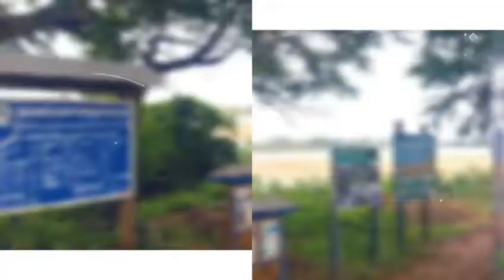ការធ្វើដំណើរក្នុងខេត្តក្រចេះ​​ (កោះទ្រង់)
នៅក្នុងការធ្វើដំណើរលើកនេះ មានទាំងលោកគ្រូ អ្នកគ្រូ និងក្រុមពេទ្រ យើងខ្ញុំទាំងអស់គ្នាបានចូលទៅដល់ភូមិជ្រៅៗ ដាច់ស្រយាលជាច្រើន។ ព្រមជាមួយគ្នានោះក៏បានជួយពួកគាត់ឲ្យយល់បញ្ហាសុខភាពផងដែរ។
ក្រចេះ hotel
ក្រចេះ wikipedia
ក្រចេះដួងចិត្ត lyrics
ក្រុមហ៊ុន apple
ក្រុមហ៊ុន alibaba
ក្រុមហ៊ុន amazon
ក្រុមហ៊ុន atomy
កាហ្វេ amazon
ក្រុមហ៊ុន adidas
ក្រុមហ៊ុន aia
កាហ្វេ arabica
ក្រុមហ៊ុន bos
ក្រុមហ៊ុន bg
ក្រុមហ៊ុន coca cola
ក្រុមហ៊ុន cellcard
ក្រុមហ៊ុន cp
ក្រុមហ៊ុន chip mong group
ក្រុមហ៊ុន cbc
ក្រុមហ៊ុន coca
ក្រុមហ៊ុន canon
កាហ្វេ cappuccino
ក្រុមហ៊ុន dhl
ក្រុមហ៊ុន dell
ក្រុមហ៊ុន dksh
ក្រុមហ៊ុន free fire
ក្រុមហ៊ុន facebook
ក្រុមហ៊ុន ford
ក្រុមហ៊ុន foodpanda
ក្រុមហ៊ុន ford ranger
ក្រុមហ៊ុន fanta
ក្រុមហ៊ុន google
ក្រុមហ៊ុន gfx
ក្រុមហ៊ុន grab
ក្រុមហ៊ុន ganzberg
ក្រុមហ៊ុន gnt
ក្រុមហ៊ុន grap
ក្រុមហ៊ុន gti
ក្រុមហ៊ុន honda
ក្រុមហ៊ុន huawei
កំពត hotel
ក្រុមហ៊ុន hongda
កោះកុង hotel
ក្រចេះ in khmer
កន្ទួត in english
ក្រុមហ៊ុន iphone
ក្រុមហ៊ុន internet
ក្រុមហ៊ុន isi
កែប in english
កាហ្វេ in english
ក្រុមហ៊ុន in cambodia
ក្រុមហ៊ុន j&c
ក្រុមហ៊ុន j&t
ក្រុមហ៊ុន jnt
ក្រុមហ៊ុន jbl
ក្រុមហ៊ុន kfc
ក្រុមហ៊ុន khmer beverages
ក្រុមហ៊ុន krisenergy
ក្រុមហ៊ុន koi
ក្រុមហ៊ុន kh
ក្រុមហ៊ុន km
ក្រុមហ៊ុន lg
កាហ្វេ logo
ក្រុមហ៊ុន lhr
ក្រុមហ៊ុន metfone
ក្រុមហ៊ុន mazda
ក្រុមហ៊ុន mcc
កំពត map
ក្រុមហ៊ុន mfone
ក្លឹប n8
ក្រុមហ៊ុន nike
ក្រុមហ៊ុន nokia
ក្រុមហ៊ុន oppo
ក្រុមហ៊ុន ocic
ក្រុមហ៊ុន opennet
ក្រុមហ៊ុន online
កាហ្វេ origin
ក្រុមហ៊ុន pepsi
ក្រុមហ៊ុន pizza company
ក្រុមហ៊ុន panasonic
ក្រុមហ៊ុន pass app
ក្រុមហ៊ុន ptt
ក្រុមហ៊ុន pizza
ក្រុមហ៊ុន pi pay
កំពត photo
កំពត resort
កែប resort
ក្រុមហ៊ុន royal group
ក្រុមហ៊ុន royal railway
កោះកុង resort
ក្រុមហ៊ុន realme
ក្រុមហ៊ុន samsung
ក្រុមហ៊ុន smart
ក្រុមហ៊ុន successmor
ក្រុមហ៊ុន skd
ក្រុមហ៊ុន suzuki
ក្រុមហ៊ុន starbucks
ក្រុមហ៊ុន sony
ក្រុមហ៊ុន scg
ក្រុមហ៊ុន toyota
កន្ទួត to english
ក្រុមហ៊ុន tesla
ក្រុមហ៊ុន total
ក្រុមហ៊ុន tela
កំពត tv
កំពត thmeythmey
កំពត today
ក្រុមហ៊ុន unicity
ក្រុមហ៊ុន unilever
ក្រុមហ៊ុន u90
ក្រុមហ៊ុន umg
ក្រុមហ៊ុន union
ក្រុមហ៊ុន vivo
ក្រុមហ៊ុន wing
ក្រុមហ៊ុន wifi
ការ៉េម wall
កោះកុង wikipedia
ក្រុមហ៊ុន yamaha
ក្រុមហ៊ុន youtube
ក្លឹប youtube
ក្រុមហ៊ុន zto
ក្រុមហ៊ុន 12
ក្លឹប 2021
ក្លឹប 2022
ក្រុមហ៊ុន 365
ក្រុមហ៊ុន 6
ក្រុមហ៊ុន 7ng
ក្រុមហ៊ុន 7
ក្រុមហ៊ុន 9
កោះសន្តិភាព hot news
កោះសង្សារ hotel
កោះត្រល់ phnom penh
កោះទន្សាយ resort
កោះសង្សារ price
កោះមាន់ in english
កោះសន្តិភាព news
កោះ mp3
កោះ map